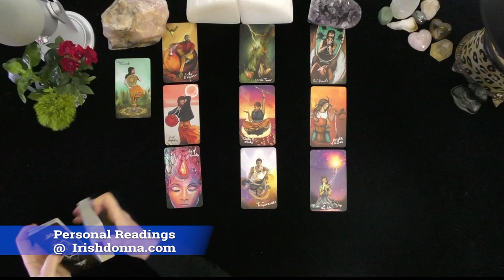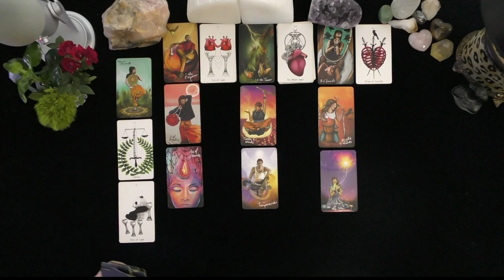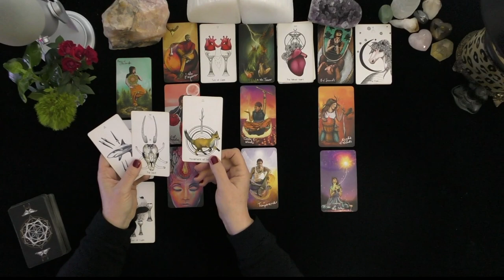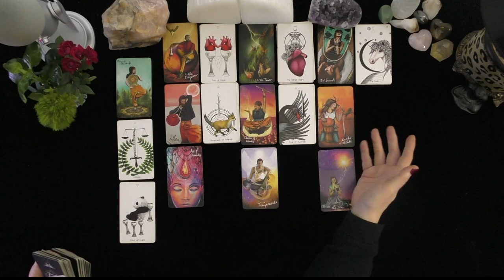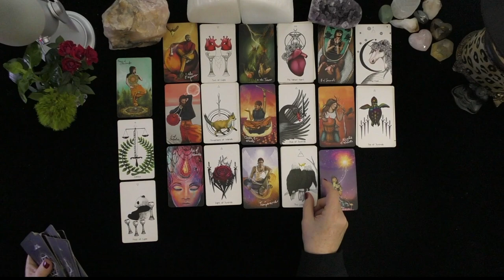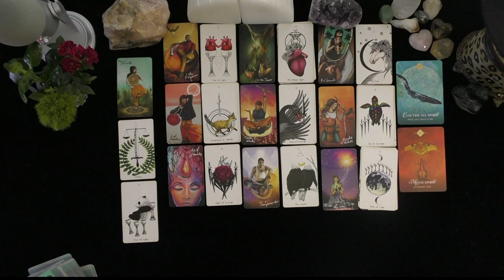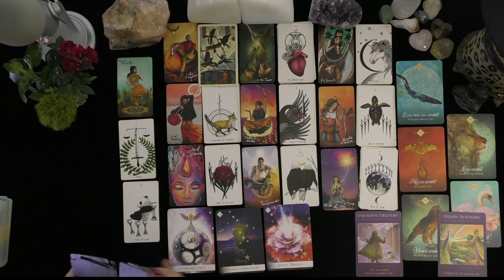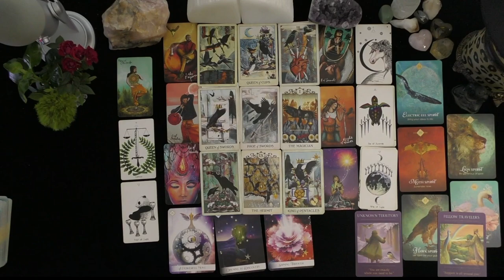CANCER HOPES AND DREAMS WITH TWIN-FLAME; COMING INTO UNION~LOVE TAROT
CANCER HOPES AND DREAMS WITH TWIN-FLAME; COMING INTO UNION~LOVE TAROT~LOVE READINGS~ARIES TODAY~TIMELESS, 2021, Irish Donna Tarot
DONNA WILDER-HART
5 INDEPENDENTLY VETTED READINGS SINCE 2007